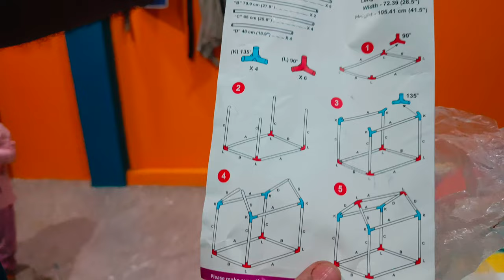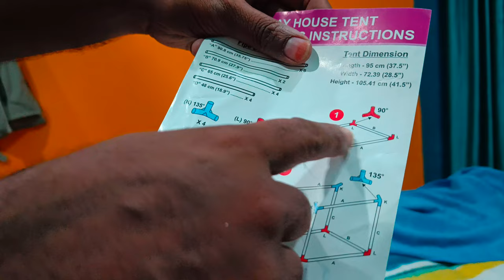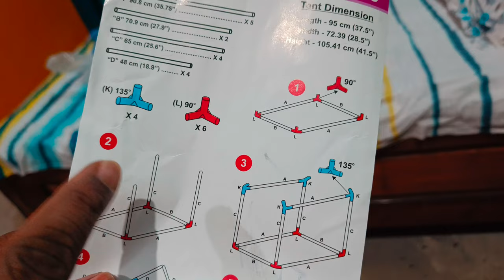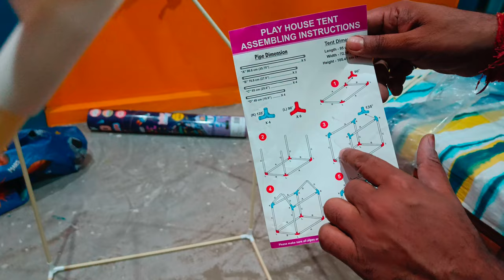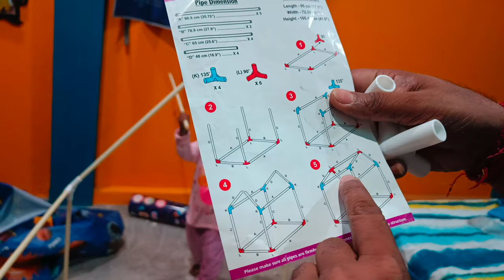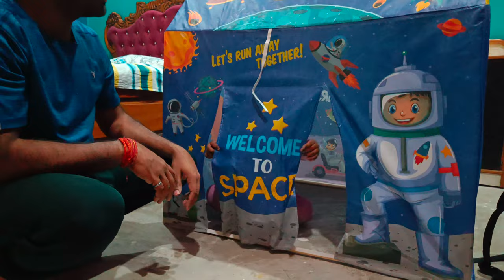Diwali Gift to a kid from her uncle🤩😍. Space House Camp building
Kids camping house

Solar camp house

space kids house
space house for kid
 space camping house

Deewali Gift for a kid
Best Diwali Gift
Deepawali Celebration
Deepawali Gift